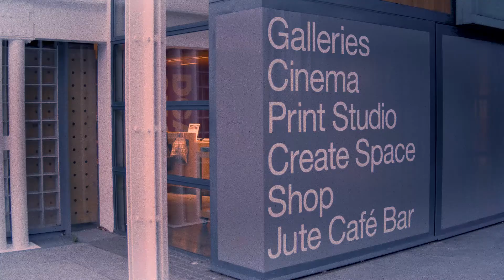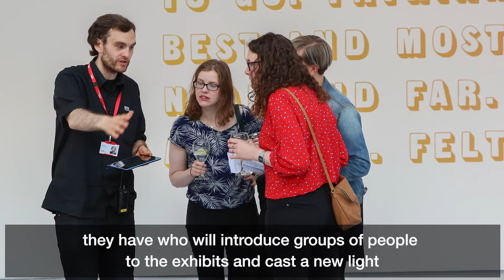20 Stories for 20 Years of DCA: Dawson Murray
As part of our birthday celebrations, we're delighted to share 20 Stories for 20 Years, where we'll hear from people who have been involved with and integral to DCA over the last two decades: from artists to filmmakers and staff to audience members.